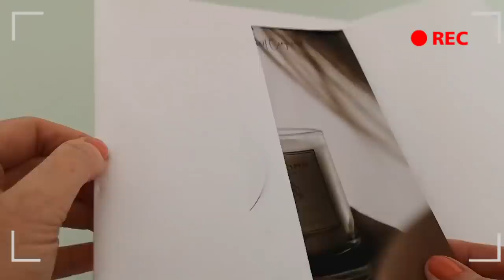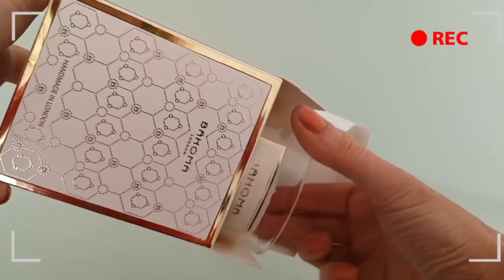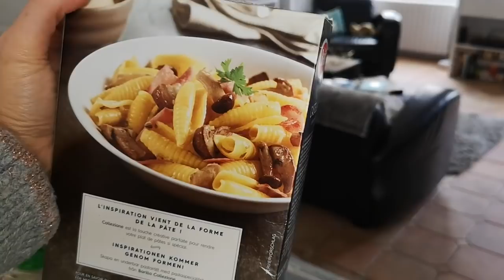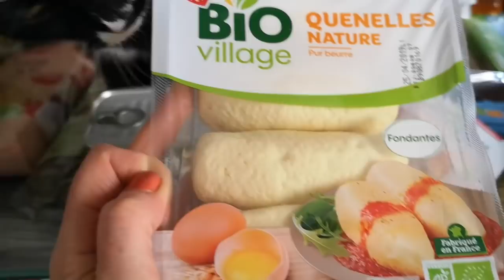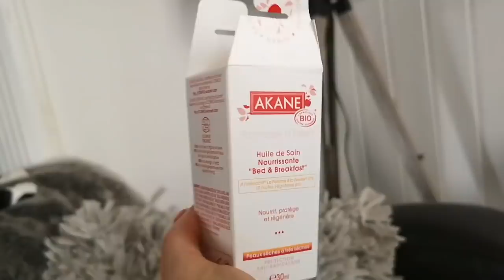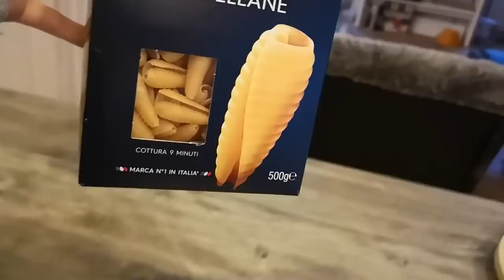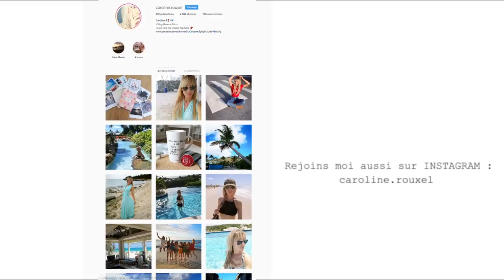ORGANISATION, COURSES - VLOG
L'huile sèche AKANE m'a été offerte
Bénéficiez de -20% (sur la première commande) avec le code CAROLINER